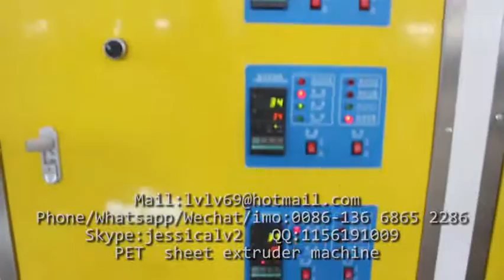pet sheet extruder machine